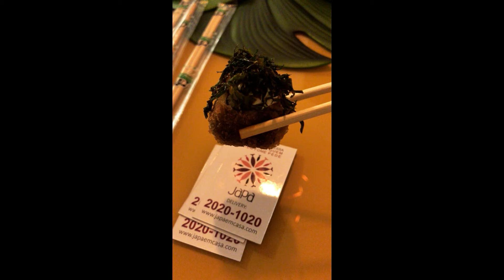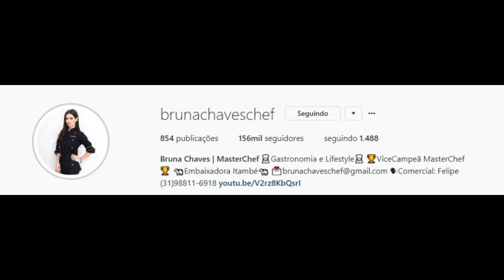SNAPGRAM DA CHEF RAISSA RIBEIRO, IRINA CORDEIRO E BRUNA CHAVES 20/01/2018